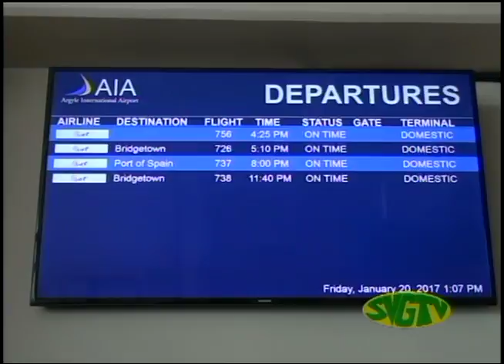SVGTV News January 31 2017